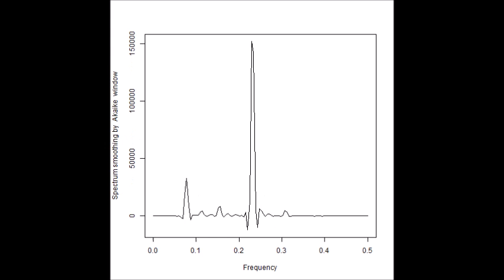超音波のダイナミック制御（音圧測定解析：バイスペクトル）